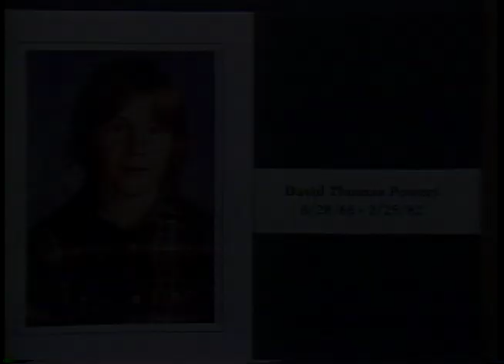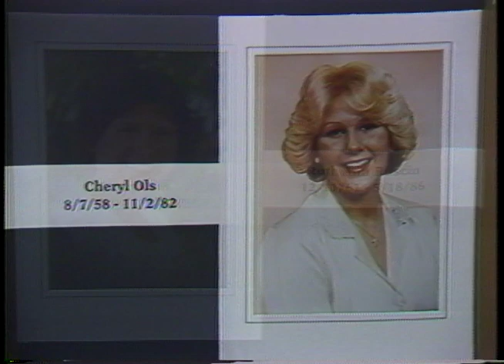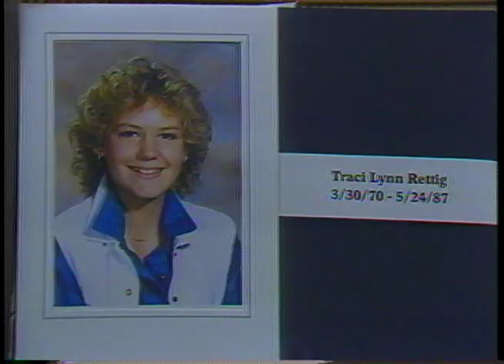M.A.D.D. Mothers Against Drunk Driving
Mothers Against Drunk Driving